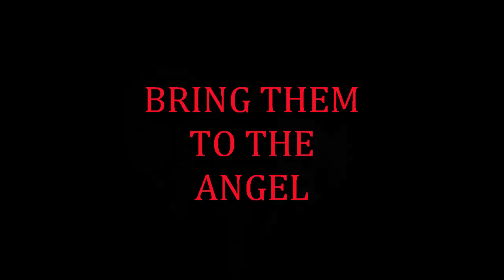IT'S-THAT-STALKER-KID-AGAIN | Top Stalker Gameplay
I'll be close.

The Blackout Club: @Theblackoutclub
Question Games: @Question_games
Music Credits to Robert Blaker @ I love your album ty.